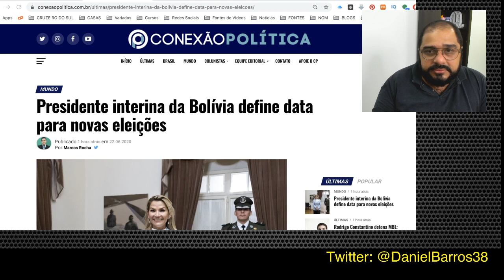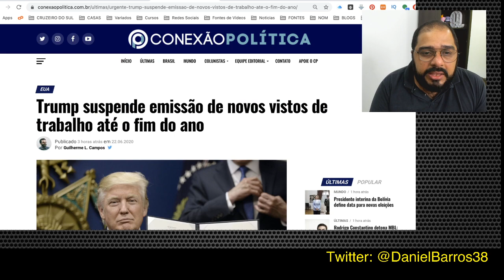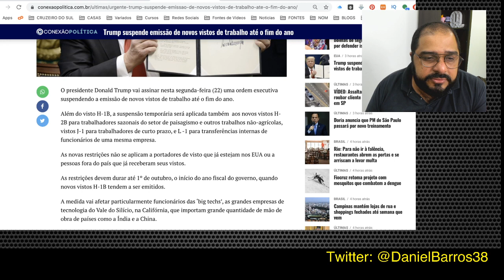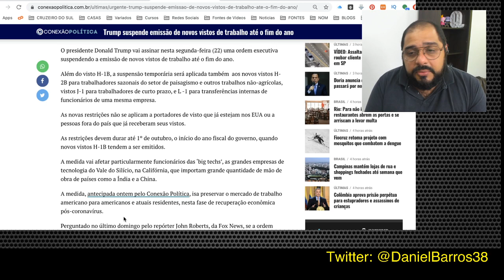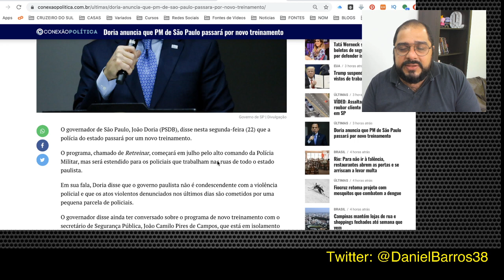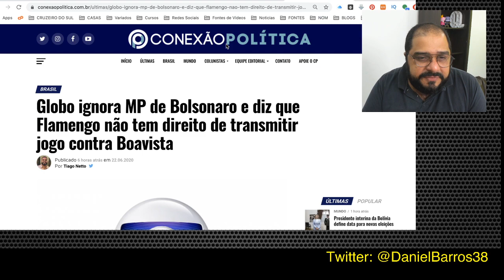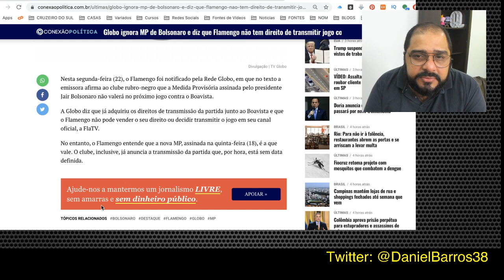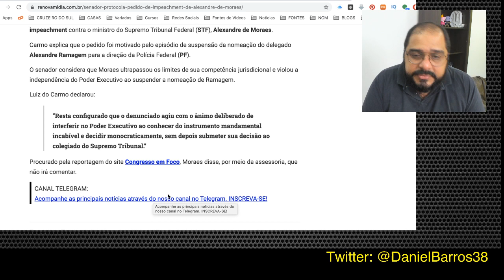EXPRESSO MATINAL... AS NOTÍCIAS DO DIA PARA VOCÊ FICAR BEM INFORMADO